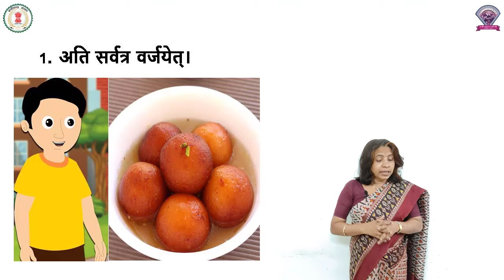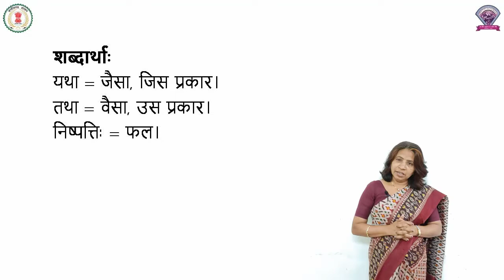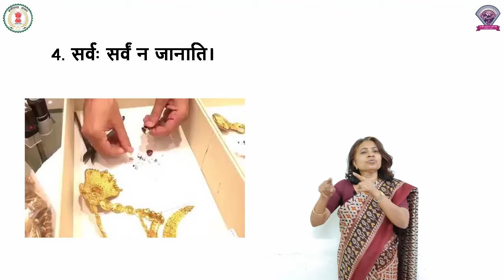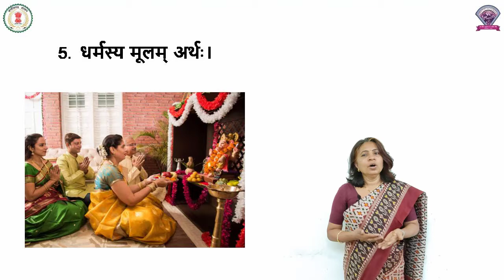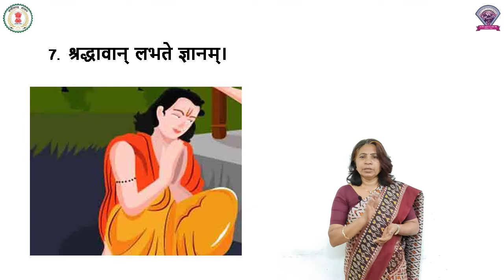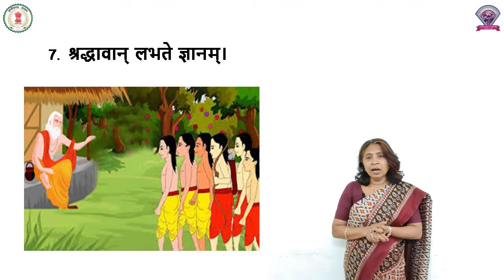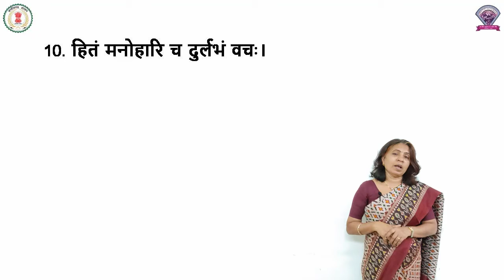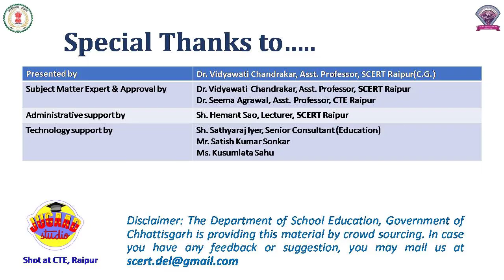Class - 6, Sanskrit, Chapter - 19, सूक्तयः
कक्षा - 6
विषय - संस्कृत
पाठ - 19
पाठ का नाम - सूक्तयः